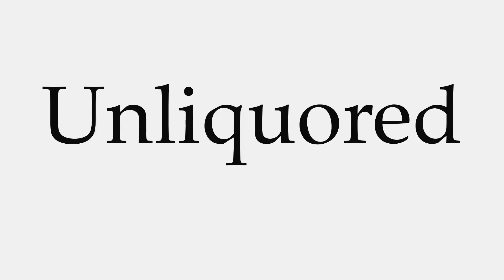How to Pronounce Unliquored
This video shows you how to pronounce Unliquored